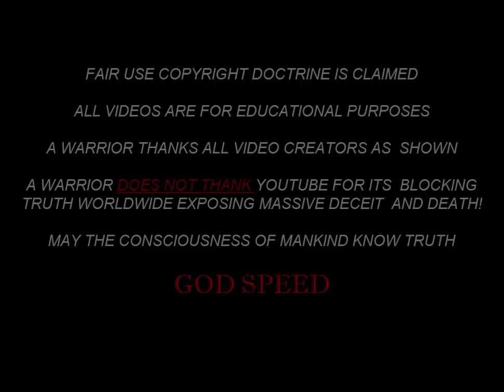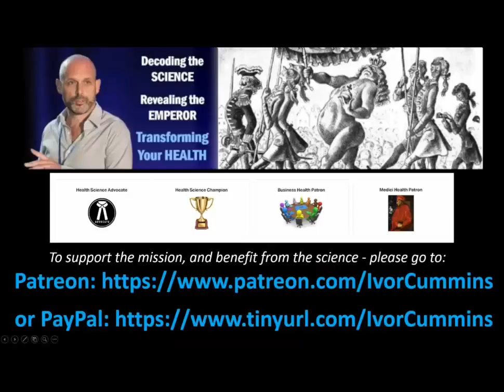PANDEMIC TRUTH WARRIOR 58 GAME ON Spanish Doctor Destroys MSM LIVE !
This is AMAZING... a Spanish Doctor destroys the Corrupt MSM in Spanish while live on TV... you can see the evil these people behind the cameras and in front are KNOWINGLY LYING TO THE WORLD AND SPREADING FEAR!

This is epic spread this far and wide and start putting the heat on your local MSM and get in their faces with the truth and give them all Notice: Liability

Tell them ALL that nuremburg trials are going to commence against everyone who has perpetuated  this global lie in Radio, television and print.

God Speed. we FIGHT for the truth to come forth and into the light!

awarriorcbd.com [Christopher James Hempworx website to further help my fellow man]